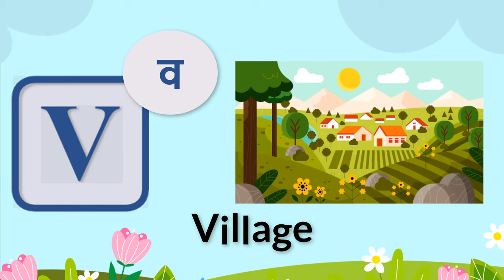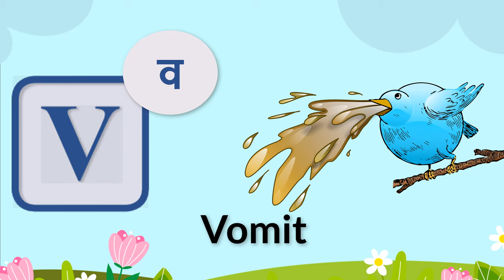50 Words start with V | Phonics letter V | Letter V Vocabulary | Kids Video | Kids Grade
50 Words start with V | Phonics letter V | Letter V Vocabulary | Kids Video | Kids Grade

kids grade
kids channel

Kids Grade